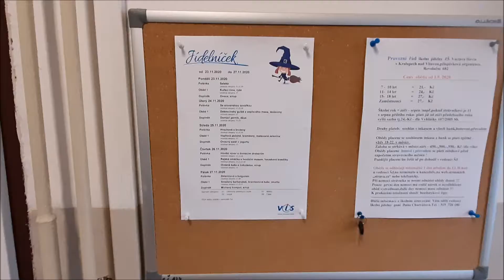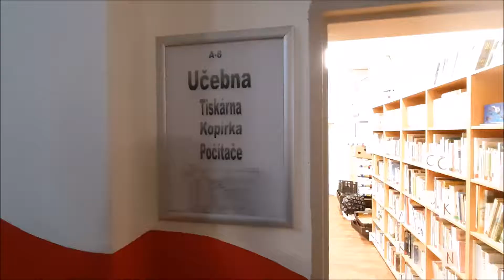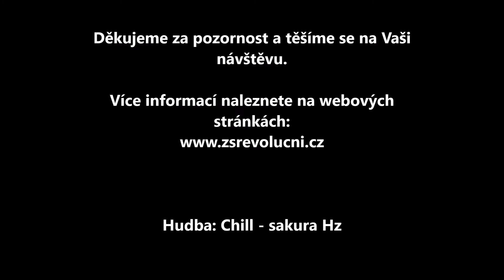Prohlídka základní školy Václava Havla v Kralupech nad Vltavou